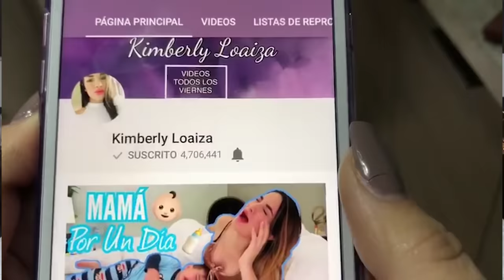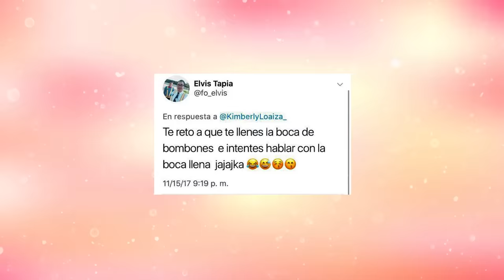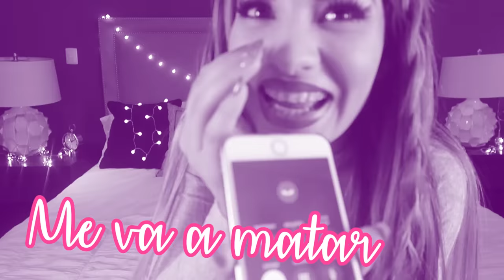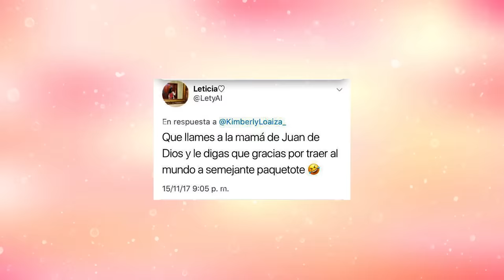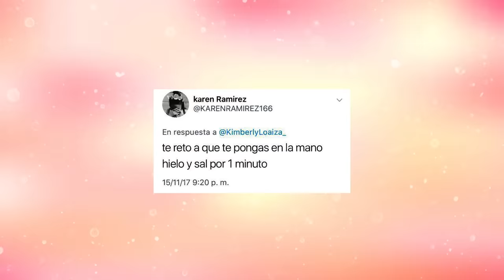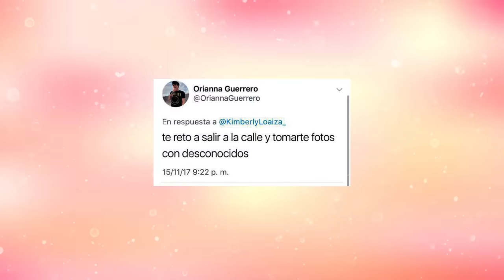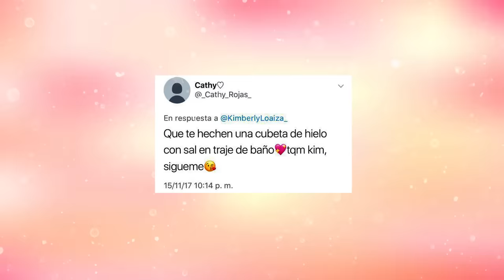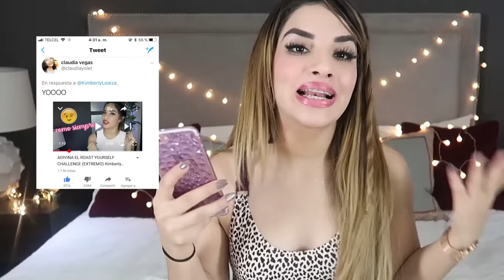¡LE DIGO A JUAN QUE ME VUELVA A BESAR! /